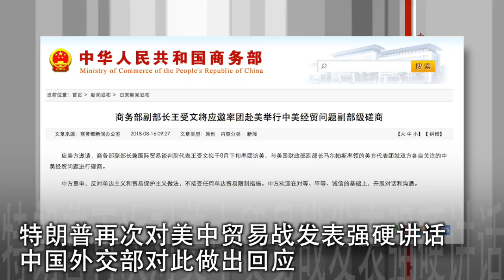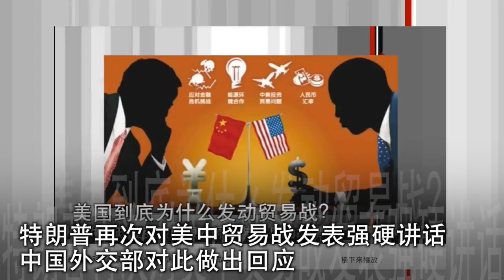特朗普再次对美中贸易战发表强硬讲话，中国外交部回应谈判前我们对此不发声